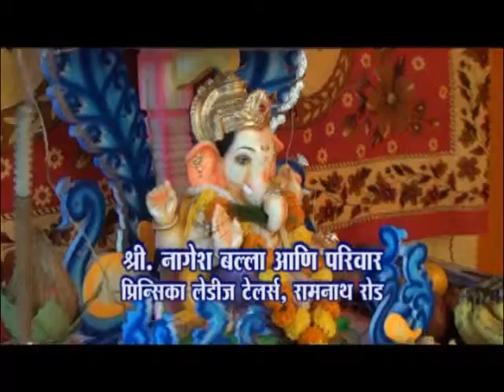Nagesh Balla, Alibag